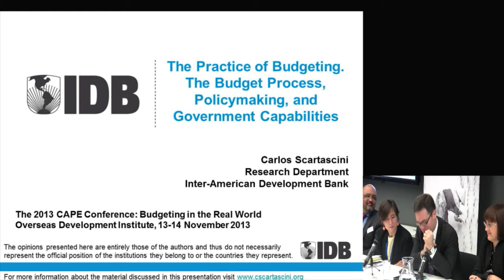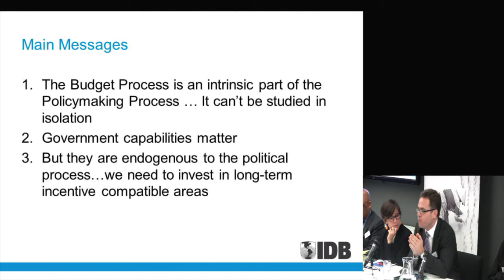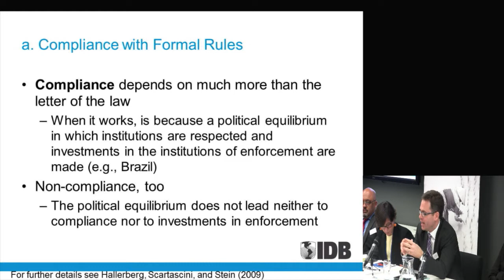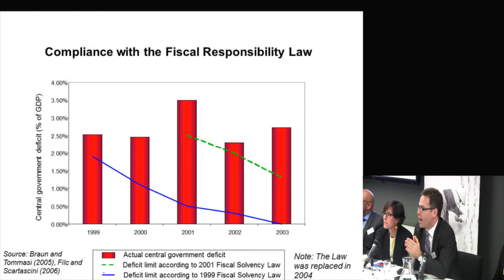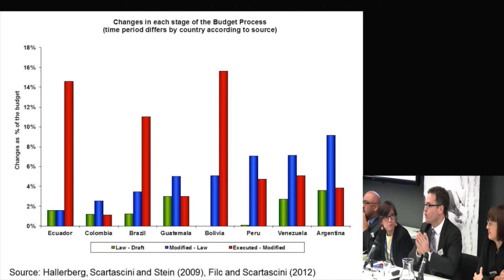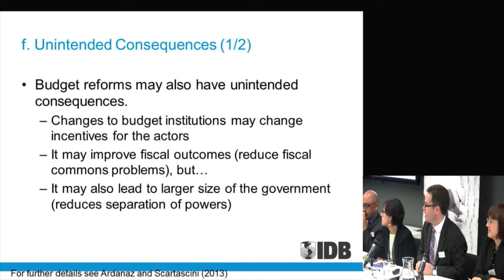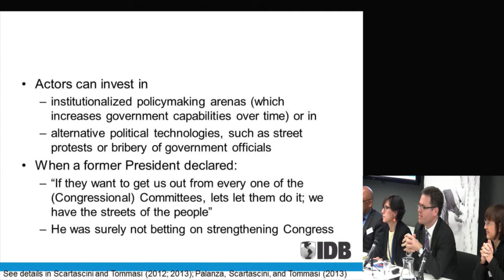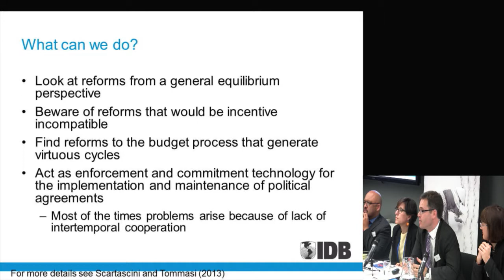Carols Scartascini - CAPE 2013: The practice of budgeting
Carlos Scartascini- Principal Research Economist, Inter-American Development Bank - discusses the practice of budgeting. This event - The 2013 CAPE conference: budgeting in the real world - was held on 13-14 November 2013 at ODI offices London.